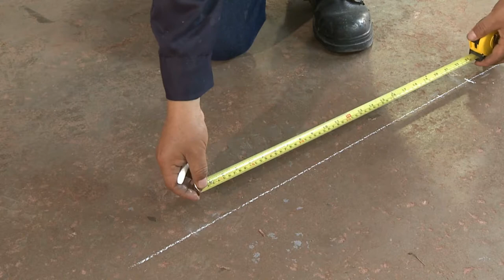02. INSTALACIONES SANITARIAS - TRAZAR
MÓDULO 1 -  HABILITACIÓN DE TUBERÍAS Y ZANJAS
TAREA 01 -  HACER ZANJA PARA DESAGÜE

El Instalador Sanitario organiza y selecciona con criterio técnico los materiales y herramientas básicas para efectuar la habilitación de tuberías y zanja; según normas técnicas vigentes, considerando la ubicación y distancias de seguridad, acorde con el Reglamento Nacional de Edificaciones; así como el cumplimiento de las normas de seguridad, de relaciones humanas y del mantenimiento ecológico.